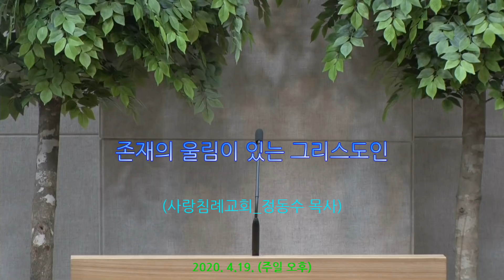존재의 울림이 있는 그리스도인 (김남준 목사) : 정동수 목사, 사랑침례교회,킹제임스 흠정역 성경, 설교, 강해, (2020. 4.19)